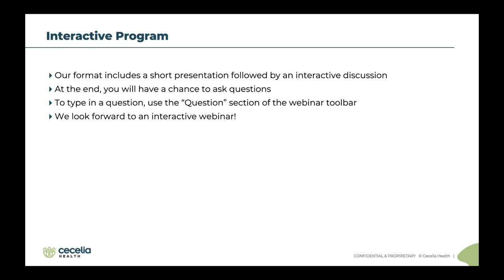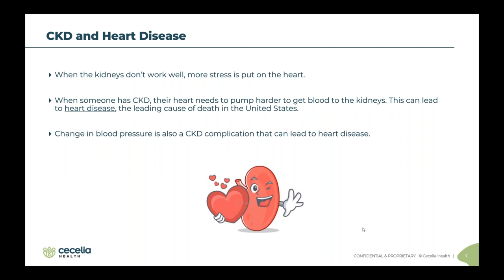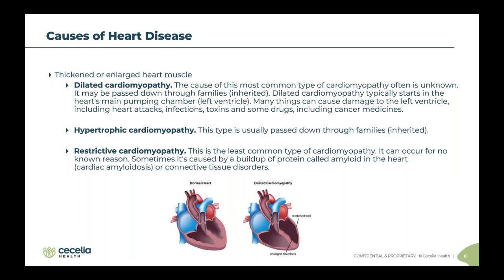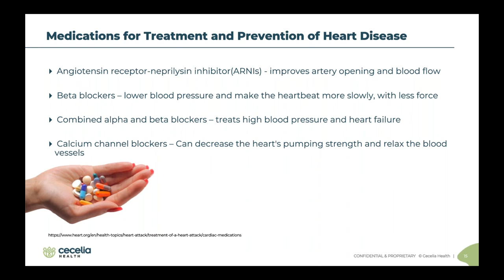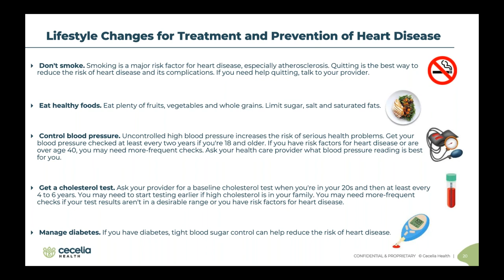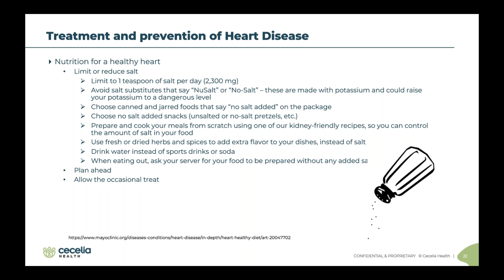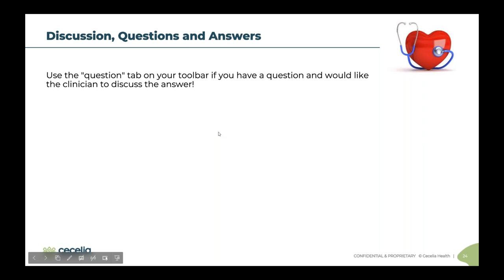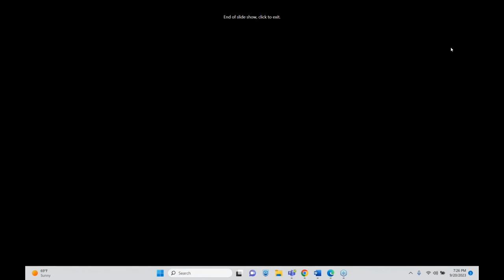Chronic Kidney Disease and Cardiovascular Disease